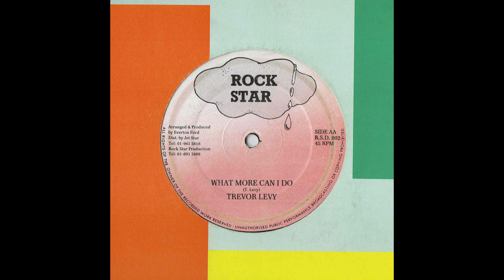Trevor Levy - What More Can I Do (Version)